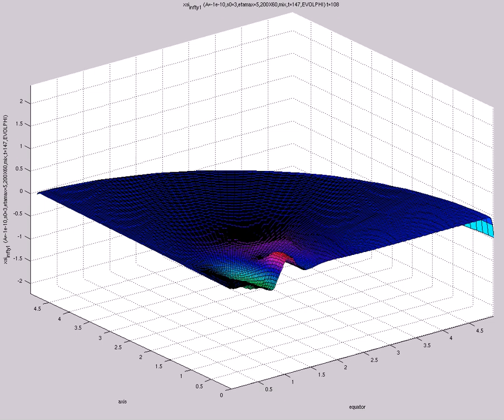xsi^{infty}_1 (A=-1e-10,s0=3,etamax=5,200X60,mix,t=147,EVOLPHI)